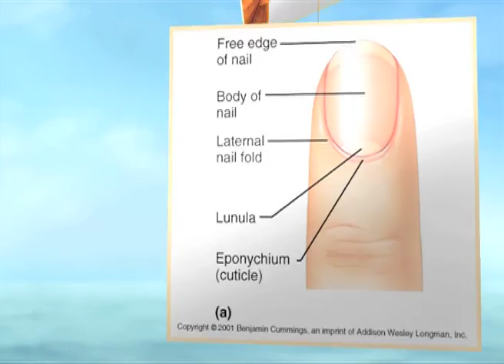وصفات لتطويل الرموش